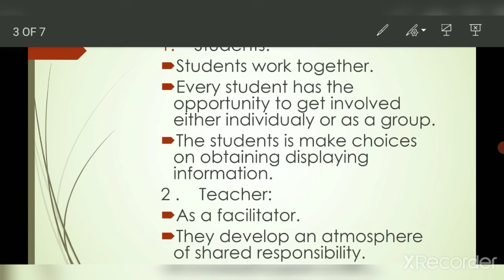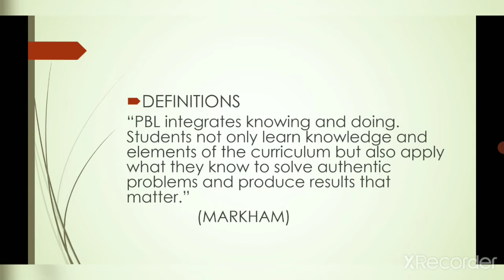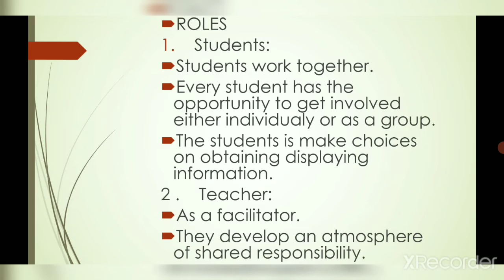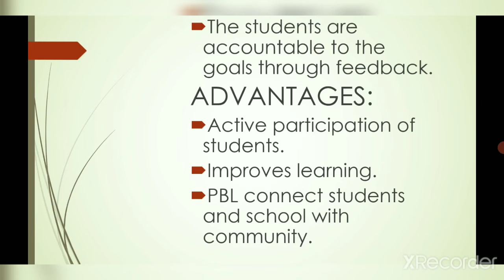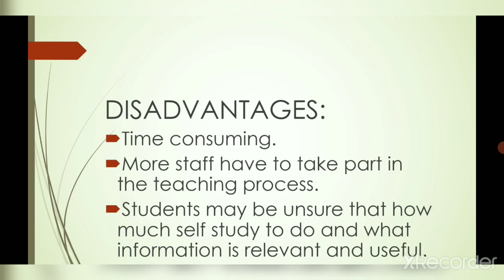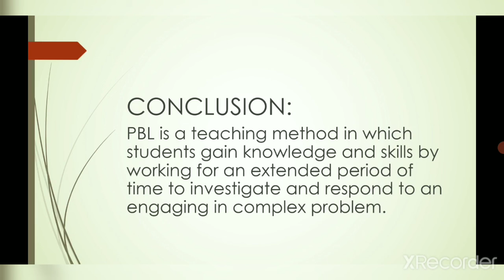Project Based Learning- Meaning, Merits & Demerits | DSSSB/KVS/B.ED/M.ED/NVS/UGC NET EXAMS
THIS VIDEO IS RELEVANT FOR ALL THE TEACHING EXAMS.
IT INCLUDES MEANING, ROLE OF TEACHER AND STUDENTS, MERITS AND DEMERITS OF PROJECT BASED LEANING METHOD.